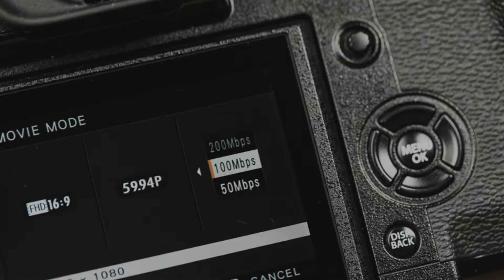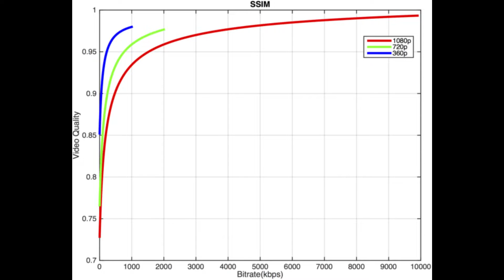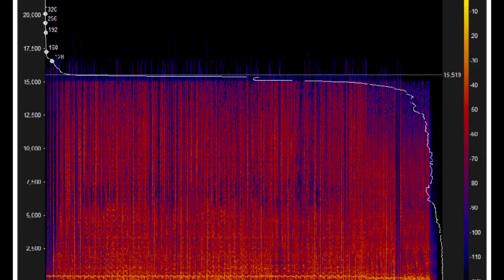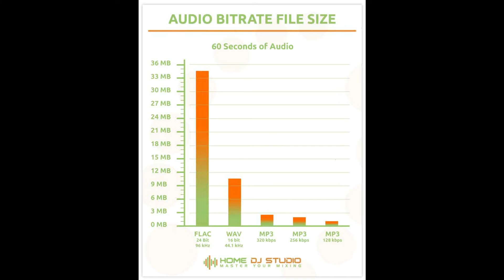What is Bitrate in Videos & Audios? | Explained in Tamil